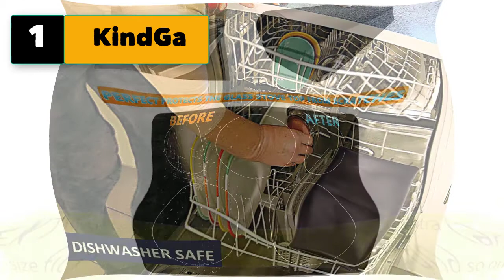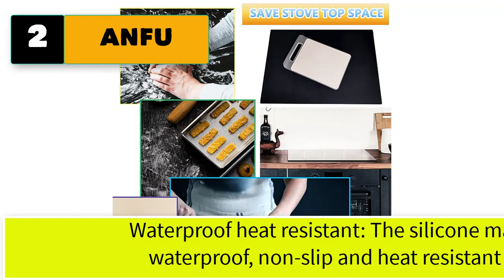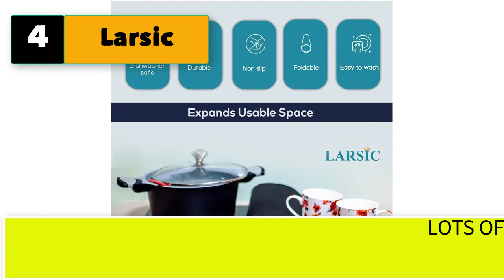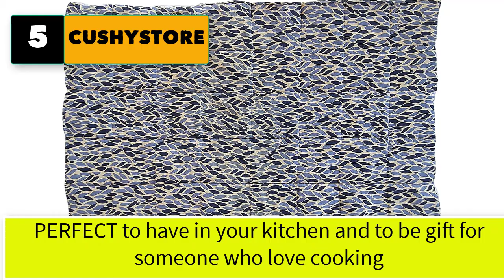Best Heat Resistant Glass Stove Top Cover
5 heat resistant glass stove top cover

1. KindGa Stove Cover Protector for Electric Glass Washer Dryer Top

2. ANFU Stove Top Cover and Protector for Electric Range Glass.

3. EPHome Supmat XL, Super Versatile Extra Large and Thick Heat Resistant Silicone.

4. Larsic Stove Cover - Thick Natural Rubber Sheet Protects Electric Stove Top..

5. CUSHYSTORE Stove Glass Top Cover Extra Large Counter Mat Heat Resistant Scalding .

6. Glass Top Stove Cover 36 x 24 Inch for Electric Stove Top Glass Cooktop Ceramic.
7. Extra Large Stove Top Cover - Glass Top Stove Protector Electric Stove Cover.
8. AIEVE Stove Covers, Heat Resistant Glass Stove Top Covers Electric Stove Cove.
9. Lazy K Induction Cooktop Mat - Silicone Fiberglass Magnetic Cooktop Scratch Protector .
10. HIWARE 64 Ounces Glass Pitcher with Stainless Steel Lid.